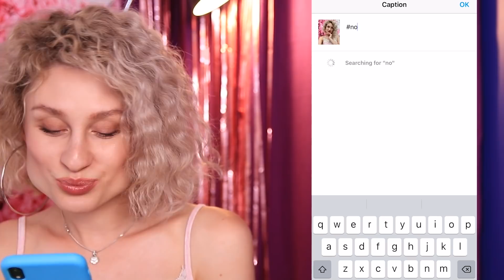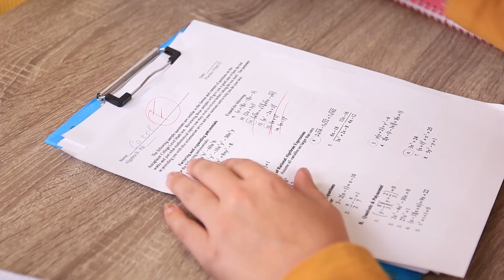Garota Inteligente vs. Garota Bonita!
Garota inteligênte ou bonita? Não é uma escolha fácil. Quem vai ganhar, beleza ou inteligência?